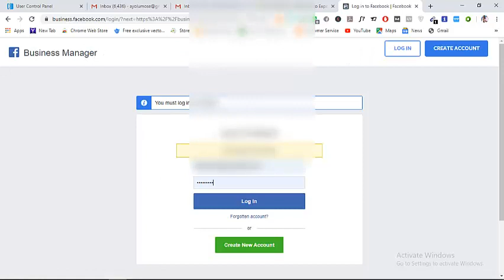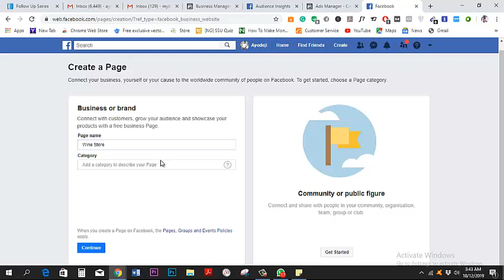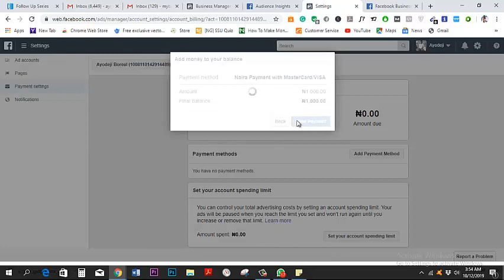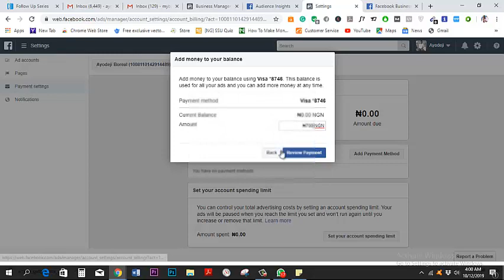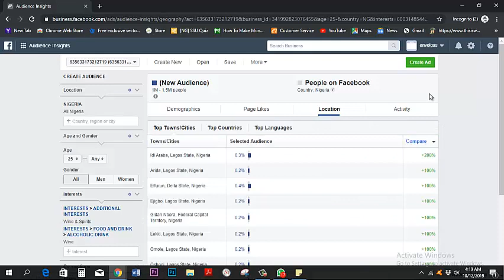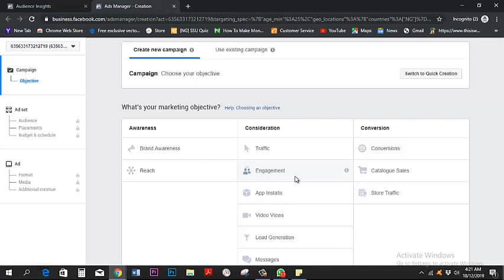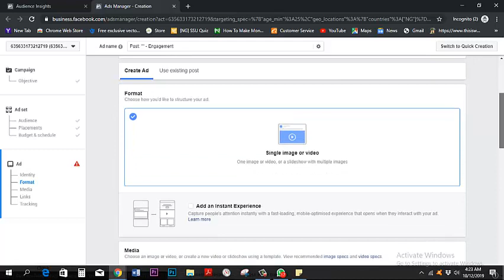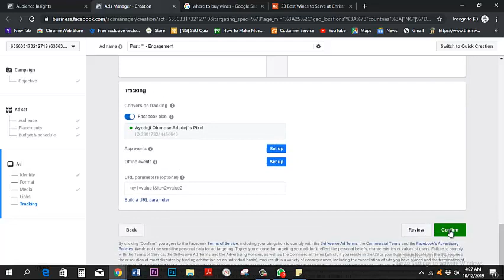How to Create A Facebook Page And Run Ads In Nigeria 2019